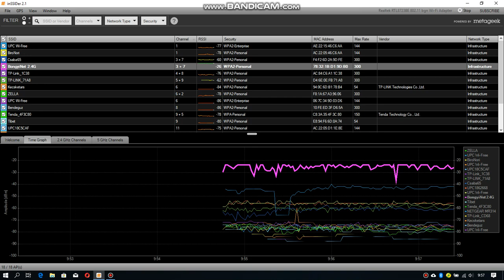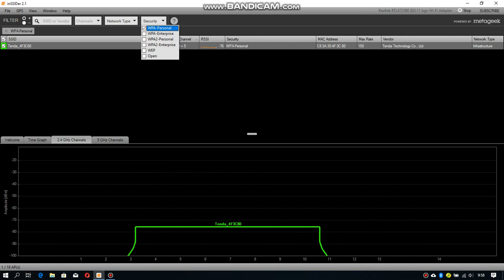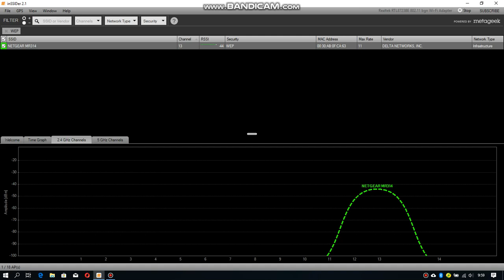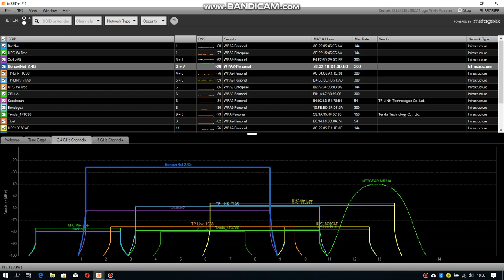InSSIDer 2.1 Demonstration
The best free version of this program, the new is paid, the "lite" version is a crap.
It knows 2.4 and 5 ghz (I have only 2.4 on this notebok)
You can filter by channel, security, network type.

It requires .net 3.0! In Windows 10 and 8.1 you can install it from control panel - programs -  windows services.